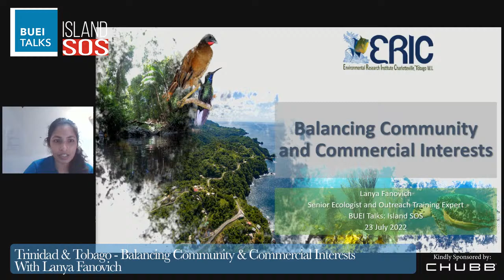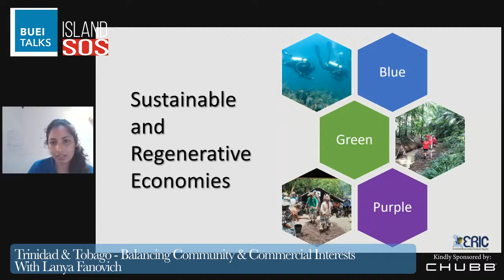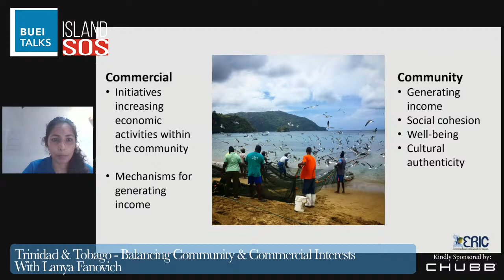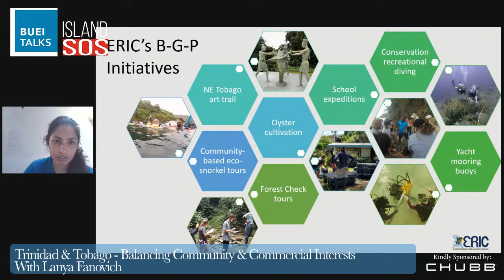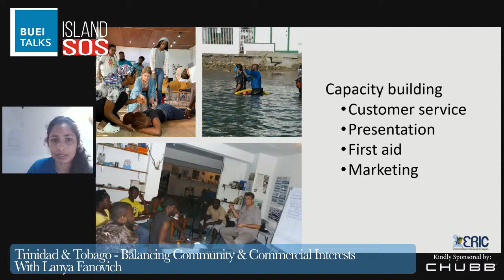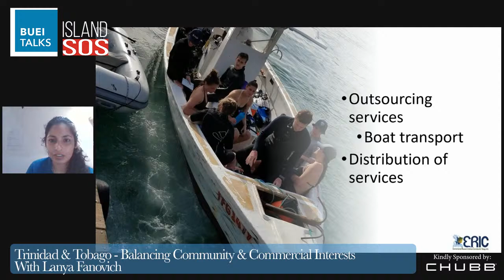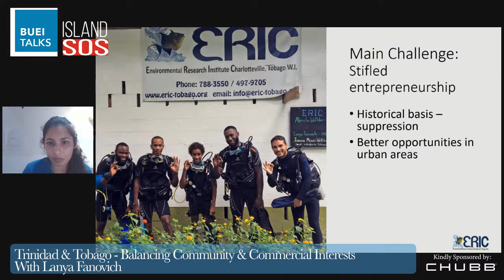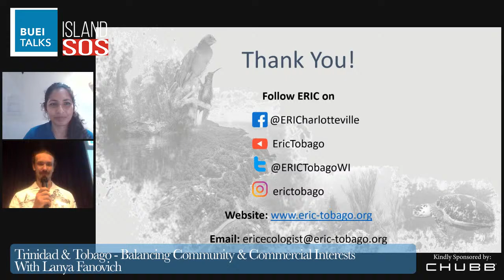BUEI Talks: Island SOS - Trinidad & Tobago - Balancing Community and Commercial Intrests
With speaker Layna Fanovich
 (Environmental Research Institute of Charlotteville (ERIC))

Located in the traditional fishing village of Charlotteville, Tobago, the Environmental Research Institute of Charlotteville (ERIC) works towards sustainability for the people and ecosystems of North East Tobago. Alongside the institute, the ERIC Dive Centre offers dive training, coral reef ecology, survey and monitoring training, and dive excursions and expeditions with marine biologists for environmentally conscientious divers.

Lanya Fanovich has a Masters in Science and Management of Tropical Biodiversity and Biotechnology (UWI). She has worked as a camp counsellor and activity leader at the National Science Centre and was a lab demonstrator at the University of the West Indies. Lanya also worked as the assistant site manager for archeological excavations at the Parliment of Trinidad and Tobago.

This BUEI Talks series features discussions with individuals leading innovative Sustainable Ocean Strategies on their island homelands, and to inspire Bermuda residents interested in safeguarding the health of the ocean surrounding our Island.